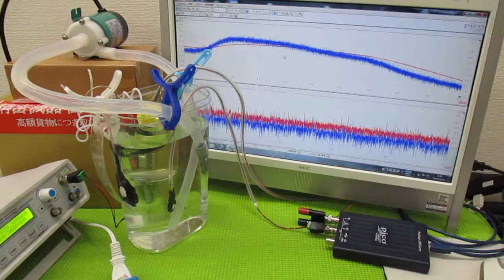オリジナル超音波プローブによる「流水式超音波技術」